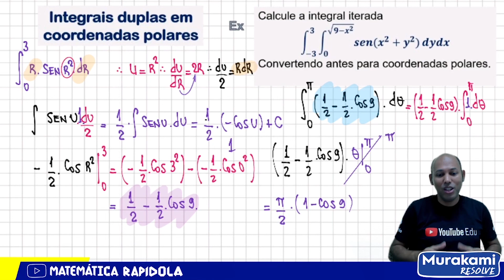Integral Dupla | Coordenadas Polares #01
Integrais Duplas - Coordenadas Polares
Integrais duplas em coordenadas polares
Se você tem uma função de duas variáveis descrita usando coordenadas polares, como calcula sua integral dupla?

Quando usar coordenadas polares?
Integrar usando coordenadas polares é conveniente sempre que sua função ou sua região apresentar algum tipo de simetria rotacional. Por exemplo, coordenadas polares são bastante adequadas para integração em um disco, ou para funções que incluem a expressão x^2 + y^2

Como usar coordenadas polares?
Para representar pontos em coordenadas polares, necessitamos somente de um ponto O do plano e uma semirreta com origem em O. Representamos abaixo um ponto P de coordenadas polares (r,θ), tomando o segmento OP com medida r. O ponto fixo O é chamado polo e a semi–reta, eixo polar.

as integrais duplas em coordenadas polares podem ser aplicadas
jacobiano coordenada polar